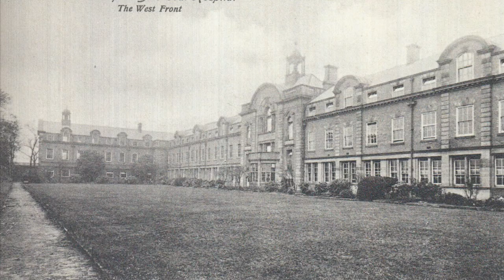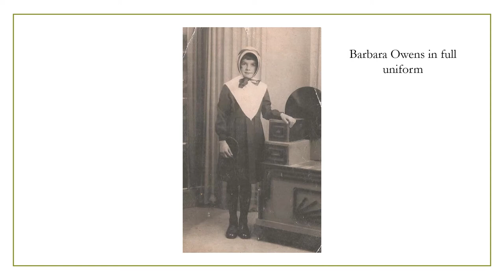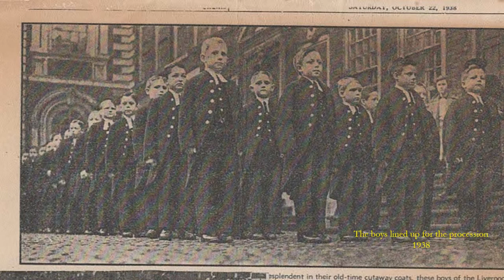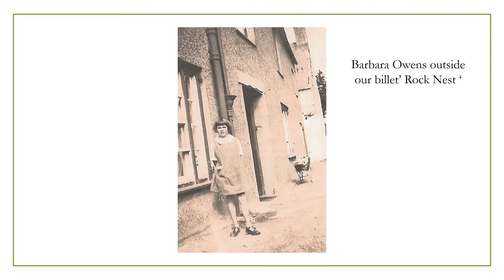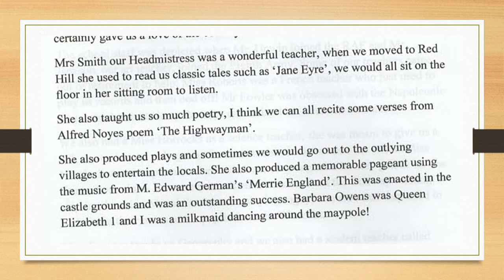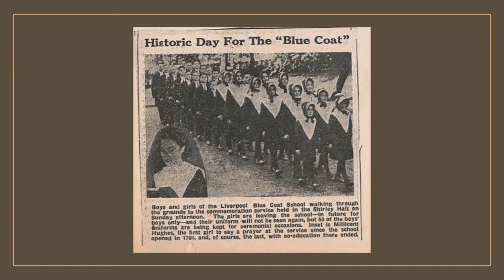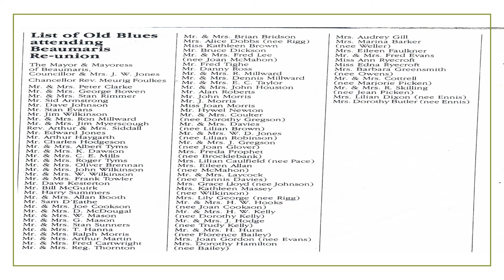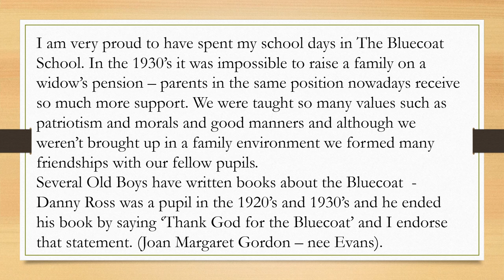Liverpool Bluecoat School - Evacuation during World War 2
Some bits and pieces put together regarding my mum's time at The Bluecoat School - if you have any photos of the time please let me know - I can always alter this presentation in the future.